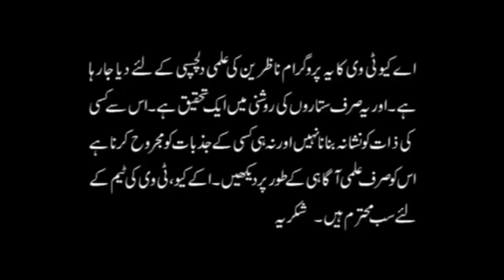Nuqsan jitna Marzi jo Magar Doulat ka Nuqsan Nahe hoga | Astrologer Ali Zanjani | AQ TV